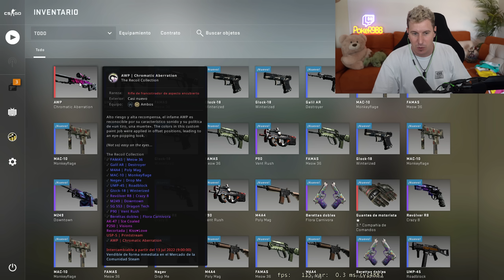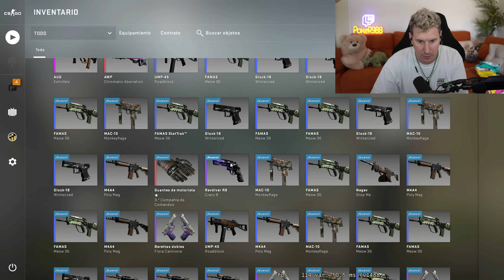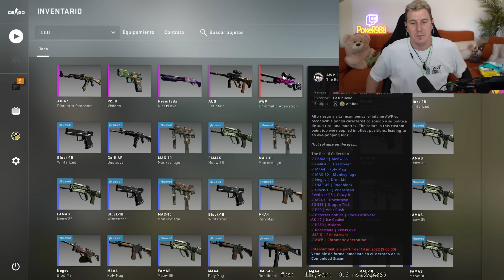🥒 Y NOS CAYO EL PEPINO - RECOIL OPENING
🔫SKINCLUB con BONUS [Hasta 10% DE BONUS💰]